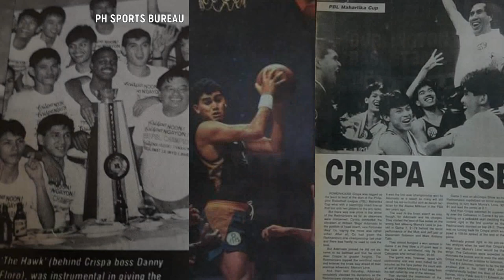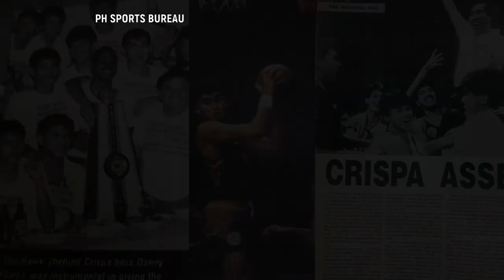THE BONG HAWKINS STORY | Dalawang Beses Muntikang Maging MVP | Pinaka Wais na Player ng Alaska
Balikan natin ang makulay na basketball career ni Bong Hawkins ang The Hawk ng Alaska sa PBA. Bahagi ng 1996 grandslam team at isa sa pinaka magaling na manlalaro ng liga. Ano na ang buhay niya ngayon at nasaan na siya?